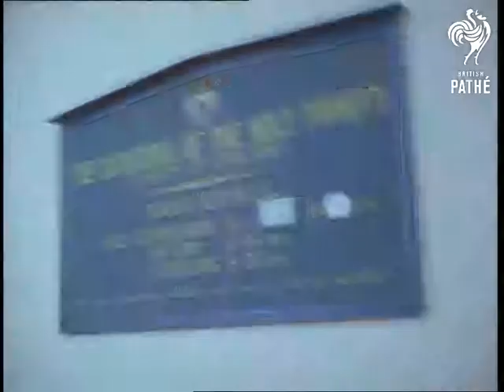Selected Originals - Gibraltar - Wilson And Smith Talks (1968)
Selected originals (offcuts, selected scenes, out-takes, rushes) for story "Gibraltar - Wilson and Smith Talks" - 68/83.

Technicolor.

C/U's vicar. C/U church board 'The Cathedral of the Holy Trinity Church of England'.  Various shots parishioners going into the cathedral including Sir Humphrey Gibbs and Rear Admiral J. W. Jamieson who both speak to the vicar. M/S choirboys walking into cathedral followed by clergy.  M/S cathedral.
 FILM ID:2087.14